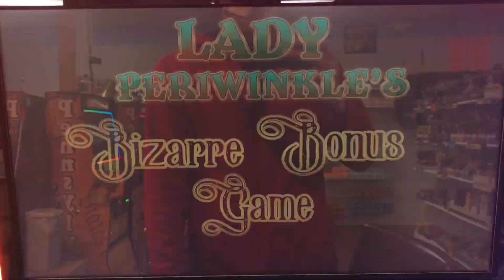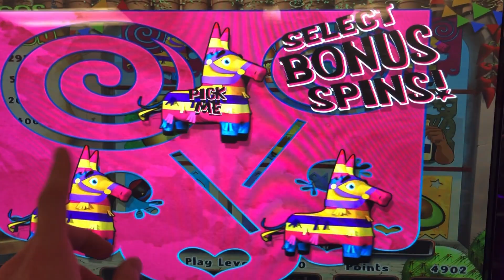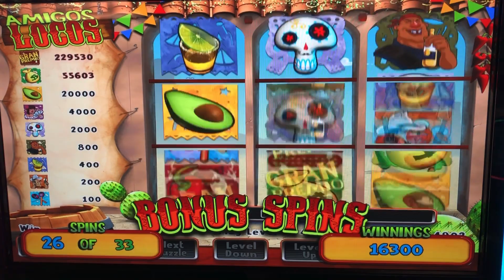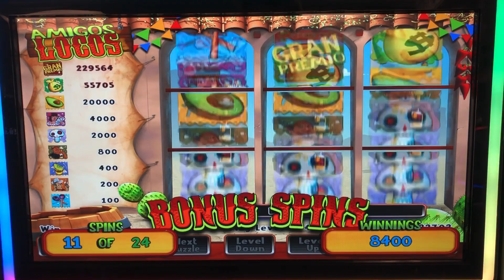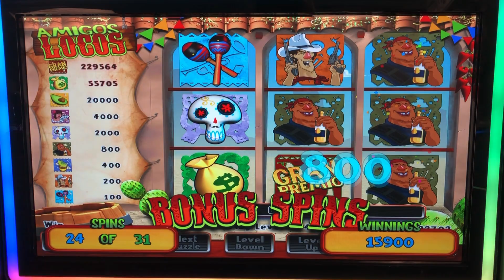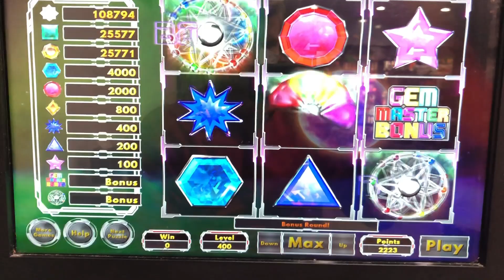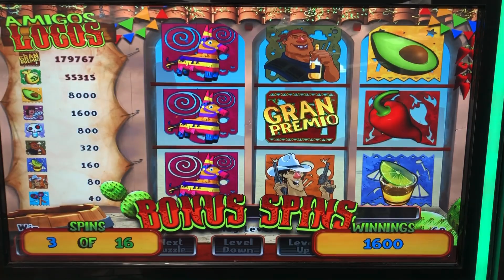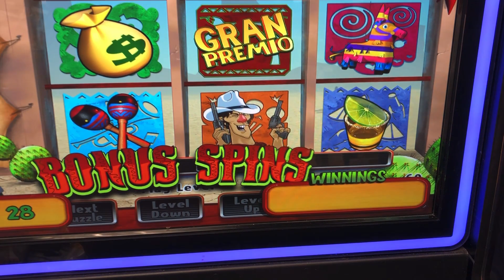BIG WINS PART 3!!! OUR BIGGEST WINS OF THE YEAR SO FAR!! PA SKILL MACHINES!!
PA SKILLS BONUSES AND MORE!